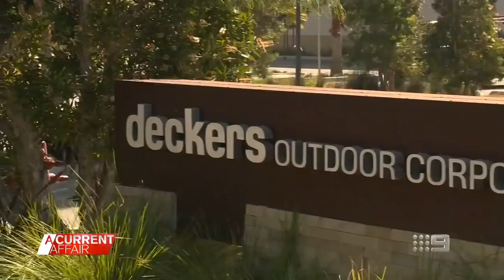Aussie ugg boot maker on last legs against US corporation | A Current Affair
| It's looking like the end of the road for one of Australia's last ugg boot makers. (Broadcast December 10, 2021)